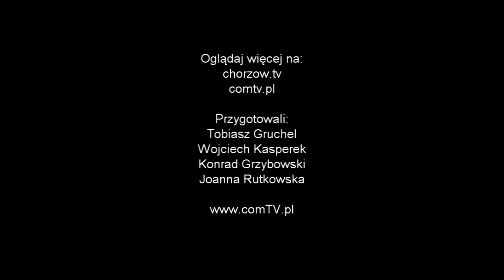CHORZOWSKI TEATR OGRODOWY RUSZA 15 LIPCA!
W Sztygarce w Chorzowie miała miejsce konferencja prasowa przed zbliżającym się Chorzowskim Teatrem Ogrodowym.
COMTV.pl - produkcja TV i filmowa